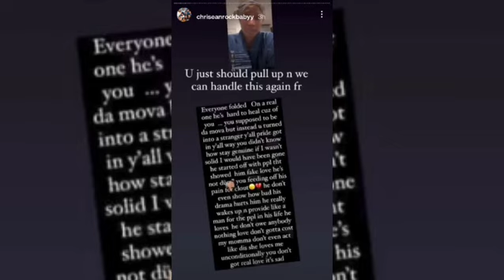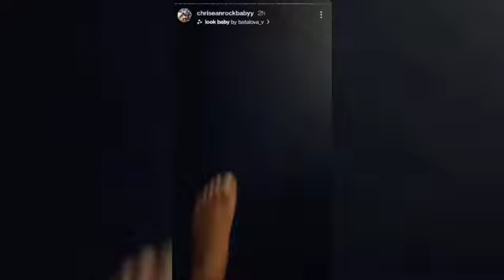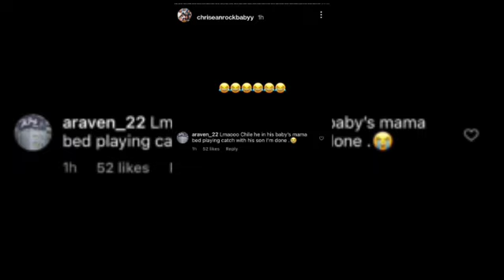Chrisean Rock Talks BlueFace His Mom And Baby Mother While Drunk On Her Story and On The Counter